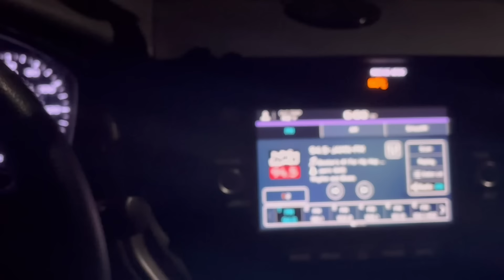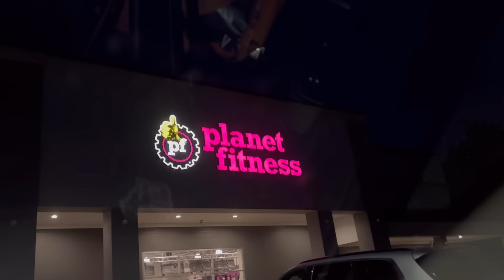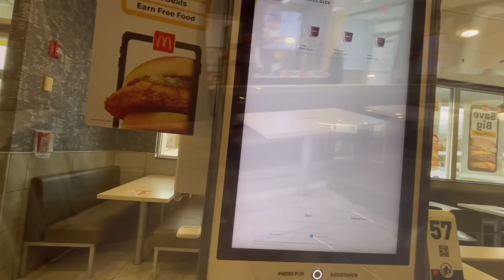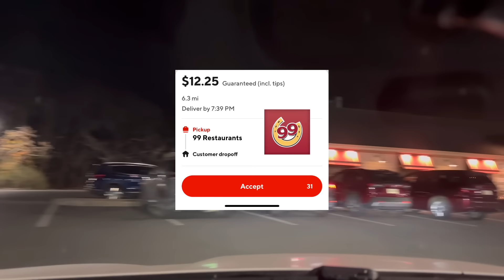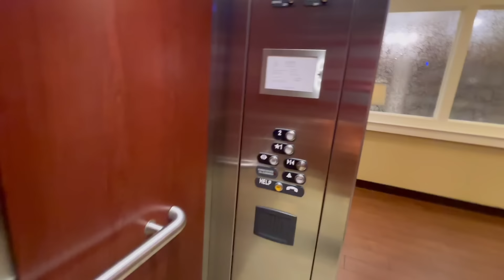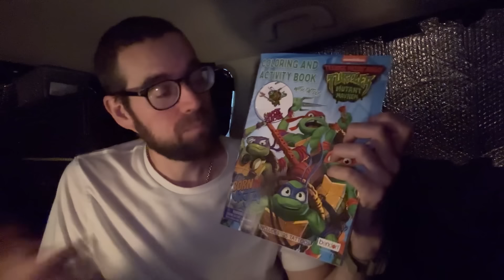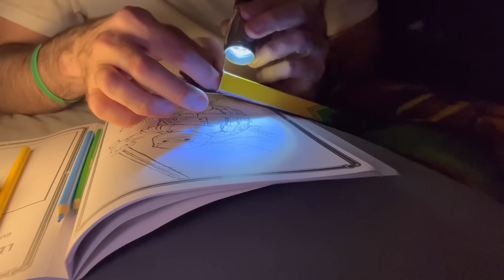Living in my car | Doing my deliveries as Waldo | Practicing mindfulness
In today’s video I take you with me on a typical day of work only as Waldo!! Towards the end of the video we practice mindfulness with coloring.